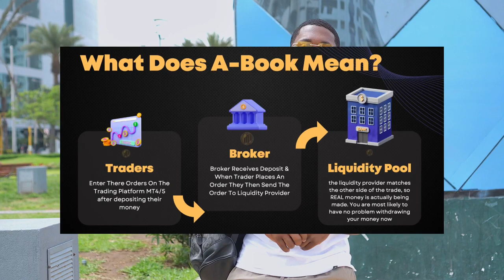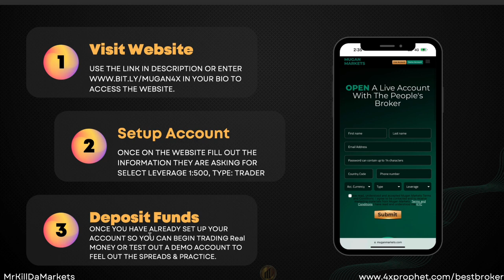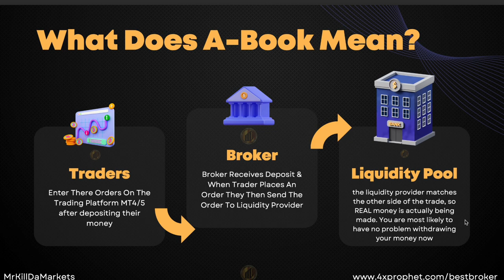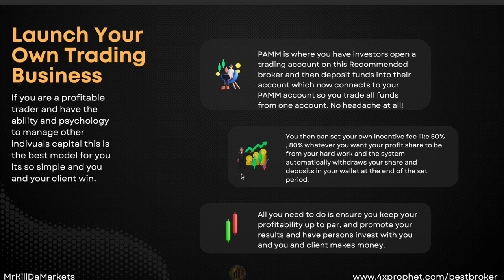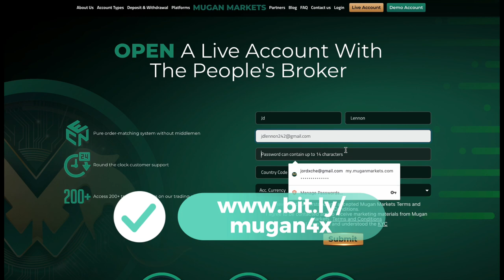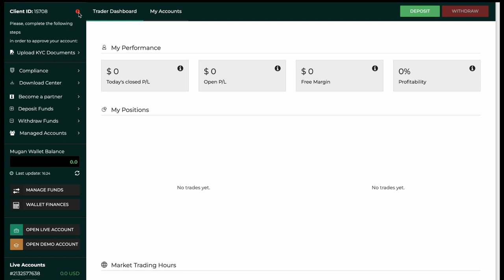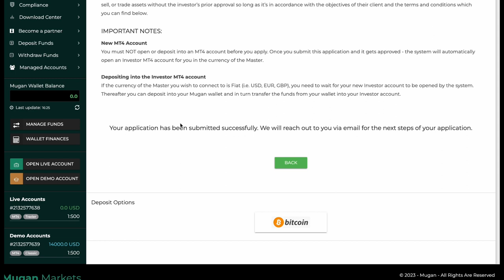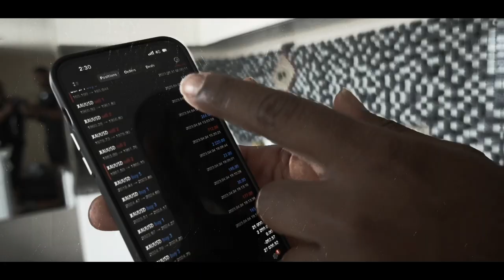Mugan Markets The Best Forex Broker? | Which Forex Broker To Use ?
I am so happy to actually be able to finally provide everyone with the perfect broker to begin trading on, I know this is one of the most talked about matters in the forex world. So I decided to use one and I loved the professionalism and features of this broker.
If You Want To Get Started With This Broker Please
+ My Brand New PAMM # ( minimum deposit is $500, 60% profit split I take and monthly withdrawals allowed ) - 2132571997
I recommend To Follow All My Social Media Profiles & Make Sure you turn On Post Notifications. ( beware of scammers only use the links in description many frauds pretend to be me )+ MrKillDaMarkets

( These are just few out of many theme pages but I never have the duplicate of any page so please beware and if my main page is not following it nor my business pages then it is a scam, always check comments and when the post were uploaded.)

If you are someone who is looking to put their money to work take 3 minutes out of your time and watch this video
If you want to know more about our capital management service
+ My Forex Funds ( Prop Firm I Recommend With The Best Trading Conditions)
+ My Only Instagram ( Do No Get Scam once again i repeat this )